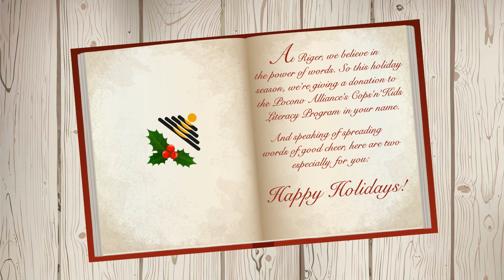Special Holiday Message from Riger!